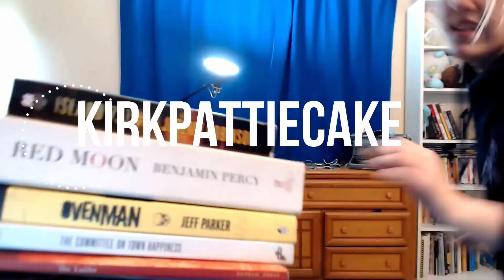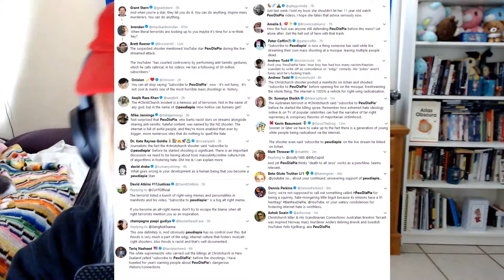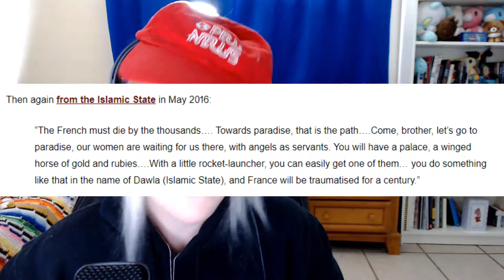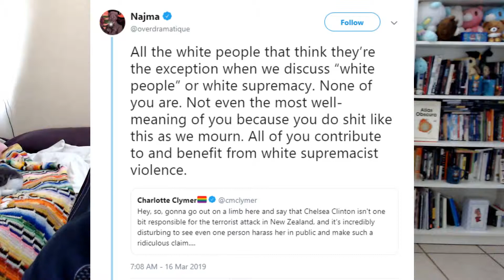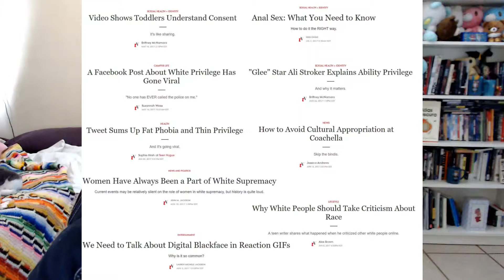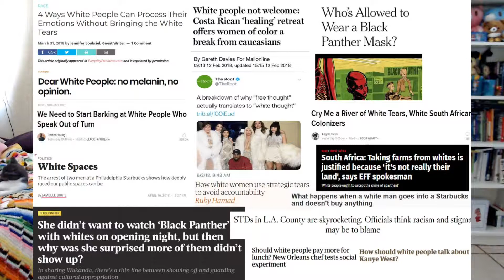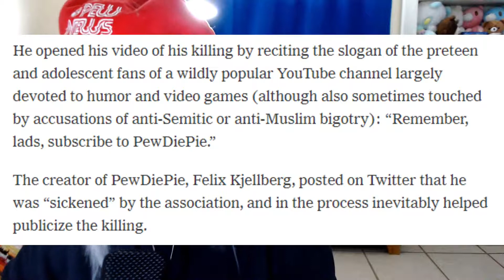Words Or Violence? | About New Zealand, Pewdiepie, and Censorship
LEAVE FELIX ALONE. SOBSOBSOBSOB.
WE ARE JUST HERE FOR THE MEMES.